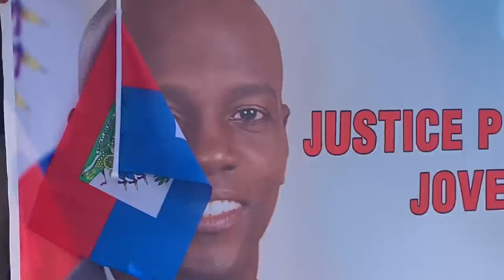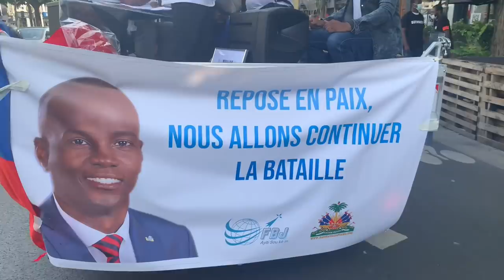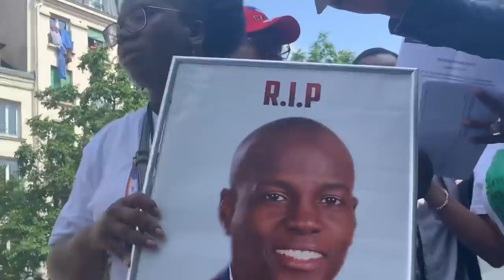Est-il possible de faire des élections en Haïti?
Ayisyen yo mande Jistis pou Jovenel Moïse